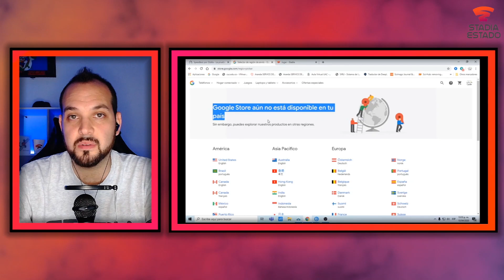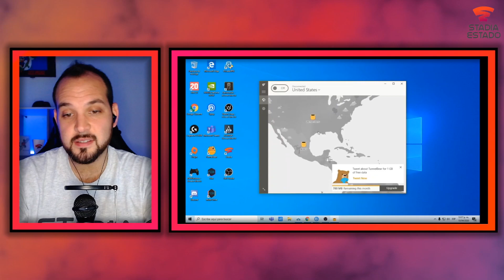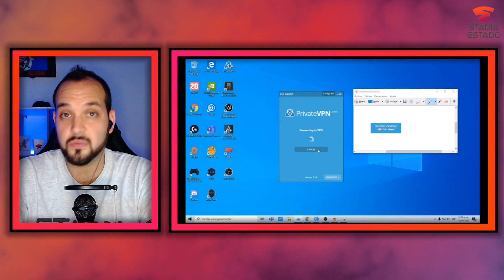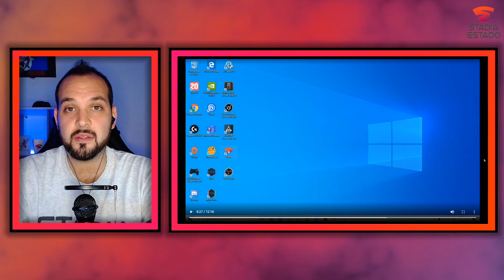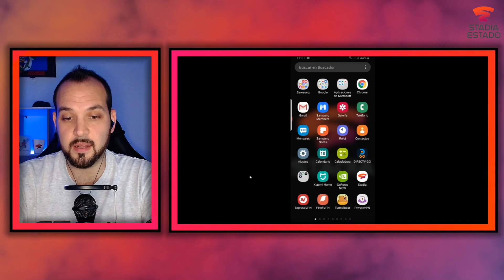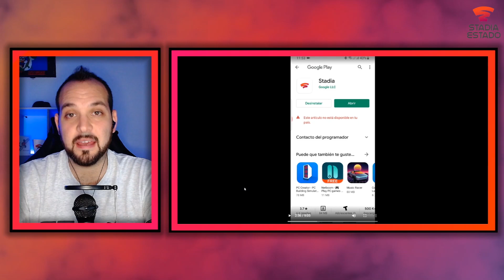🔴CÓMO jugar STADIA en LATINOAMÉRICA▶100%REAL (Cloud Gaming)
💚¡AMIGOS de LATAM, BUENAS NOTICIAS! Así está Stadia en los paises que hay servicio:

Stadia se lanzó en 14 países y muchos estáis esperando que vuestro país se añada a la lista de los compatibles. Hoy os traigo un testimonio de alguien que ha conseguido jugar desde Colombia y os explico cómo lo hace.